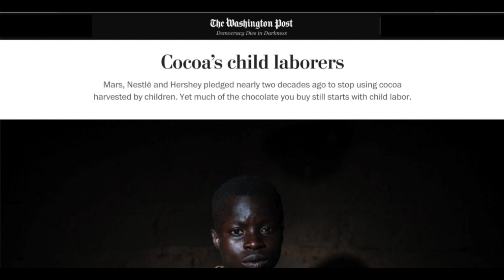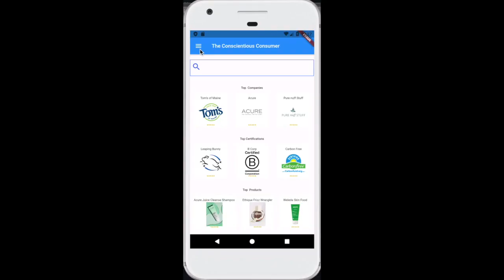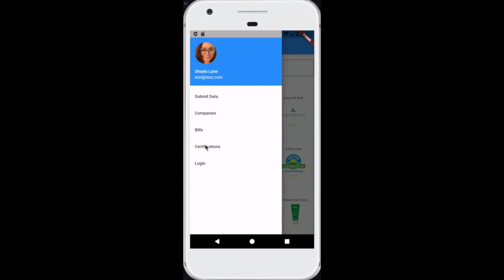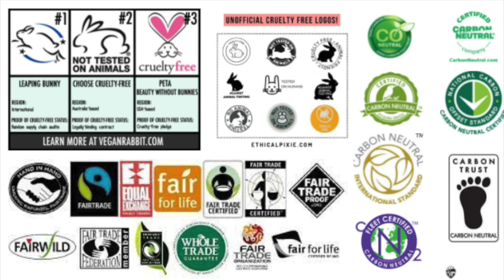Shayla Lane Engineering Expo 2021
Shayla Lane
Oregon State University, Cascades
Engineering Expo 2021